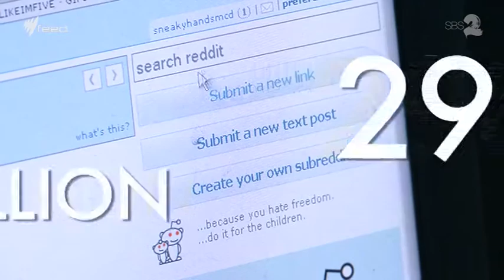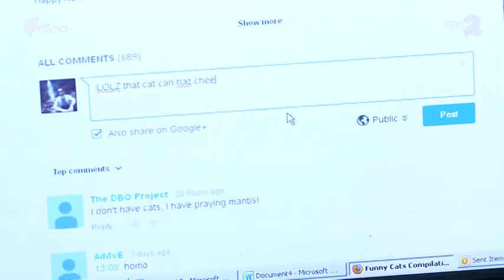Amish Holidays, Robot Rock Band, Hemmingway Translator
The Feed looks for the things that might be things to answer the question 'is this a thing now?'